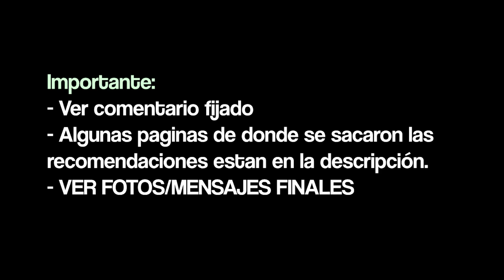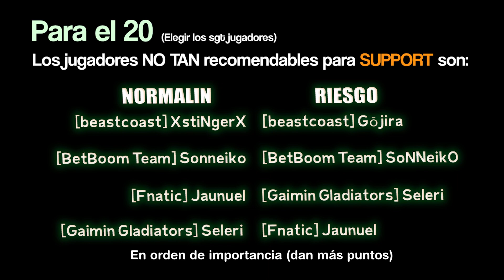Liga Fantasía del Major de Estocolmo 20 de mayo - Dota 2 Magic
▶▶Dni dotero : 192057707 / Si quieres ser aceptado de manera rápida, déjame un mensaje en el perfil del steam.